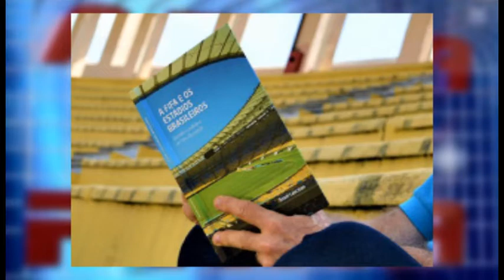A Bola Não Para: Livro discute Padrão FIFA e a realidade dos estádios no Brasil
Ex-ábritro e vistoriador da FPF compara o que exige o Padrão FIFA nas arenas pelo mundo e o que acontece nos estádios brasileiros.